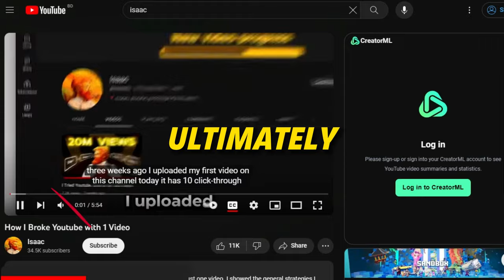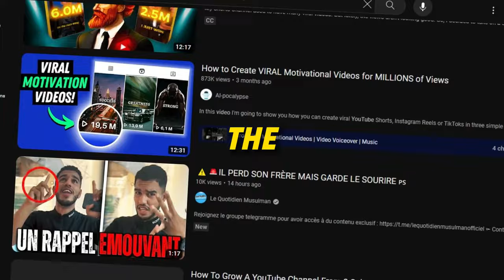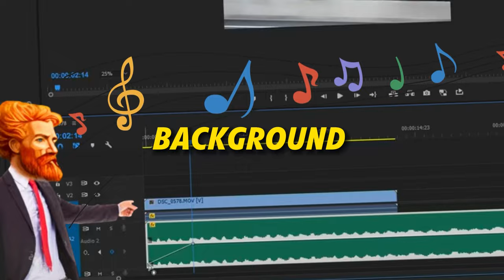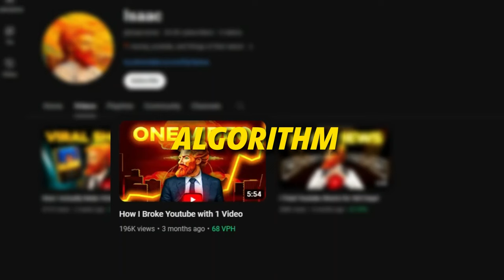How a Channel Got Monetized With Only One Video! Secret Decoded!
In this video, discover the secrets behind a @isaacverse  rapid monetization with just a single video! I share practical insights, strategies, and the unique journey that led to unlocking monetization on YouTube in record time. Learn the key elements that contributed to this success story, from content creation to engagement tactics. If you're looking to fast-track your channel's monetization journey, this video is a must-watch!

Accelerate Your Income With Income Xcelerator!

If you want us to start and run your own faceless automated channel to  start making passive income for you,

To Get Canva Pro,

➜ One-time Payment of Only 3 Dollars
➜ Lifetime activation
➜ Pay after getting Canva Pro and satisfaction.

Other Ways To Make Money Online in 2023:

1. How to Replicate a Viral Cartoon Explanation Channel Using AI in 25 Mins | Faceless CashCow Channel

(IGNORE THIS)

YouTube Algorithm 2023, Isaac, How to get viral on YouTube, Faceless Channels, YouTube Automation